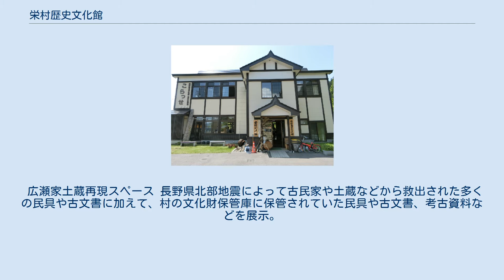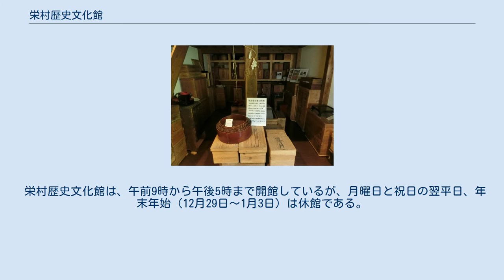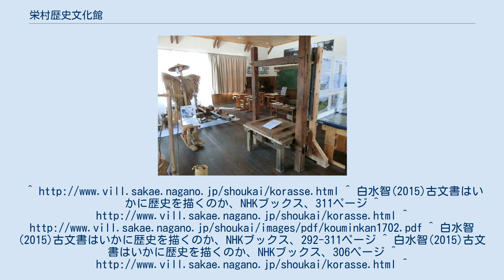栄村歴史文化館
栄村歴史文化館こらっせ（さかえむられきしぶんかかん　こらっせ）は、長野県下水内郡栄村にある文化施設。
栄村公民館を併設している。
 2011年3月12日未明に発生した長野県北部地震によって失いかけた村内に残されてきた古文書や民具を保管展示することを目的として、栄村旧東部小学校志久見分校を改修し、2016年8月に開館。
 栄村公民館を併設しており、村の公民館職員が常駐している。
 昭和初期に建築された旧東部小学校志久見分校の建物の構造をそのまま活かし、当初の材をできるだけ使用した木造2階建ての建物。
 公民館スペースの中央には、くつろぎ空間と呼ばれる大きなスペースがあり、しめ縄づくりなどの公民館活動の拠点となるほか、村民の憩いの場にもなっている。
 長野県北部地震によって大破した土蔵に残されていた民具や古文書をまるごと救出させるとともに、震災前の状況をほぼ同じ形で復元させた。
これにより、栄村の民家に残されていた土蔵の様子を見ることが出来る。
 広瀬家土蔵再現スペース 長野県北部地震によって古民家や土蔵などから救出された多くの民具や古文書に加えて、村の文化財保管庫に保管されていた民具や古文書、考古資料などを展示。
 こらっせ２階展示室 栄村歴史文化館こらっせでは、長野県北部地震後に救出された民具や古文書等の史料整理や分析を行う専門家を含めた関係者が集まる「地域史料保全有志の会」と、地元住民が構成する「こらっせ友の会」が、展示資料の作成や活動の企画運営に協力し、栄村に残る伝統技術や文化を残し、伝え、発展させながら栄村らしさを究めている。
 栄村歴史文化館は、午前9時から午後5時まで開館しているが、月曜日と祝日の翌平日、年末年始（12月29日～1月3日）は休館である。
入館は無料である。
^ 白水智(2015)古文書はいかに歴史を描くのか、NHKブックス、311ページ ^ ^ 白水智(2015)古文書はいかに歴史を描くのか、NHKブックス、292-311ページ ^ 白水智(2015)古文書はいかに歴史を描くのか、NHKブックス、306ページ ^ ^ 栄村歴史文化館　こらっせ　リーフレット